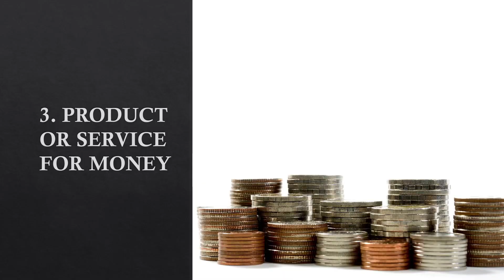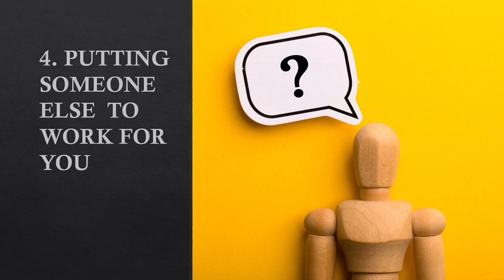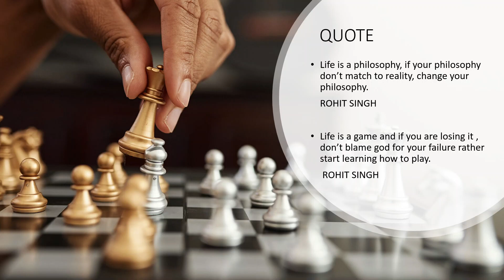4 WAYS TO MAKE MONEY | How Money Works | How To Become Rich | ROHIT SINGH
4 WAYS TO MAKE MONEY | How Money Works | How To Become Rich | ROHIT SINGH

Quote:
Life is a philosophy, if your philosophy don’t match to reality, change your philosophy.
    ROHIT SINGH

Life is a game and if you are losing it , don’t blame god for your failure rather start learning how to play.
     ROHIT SINGH